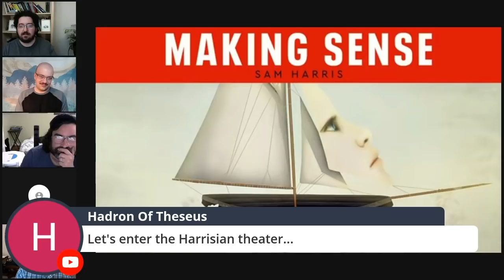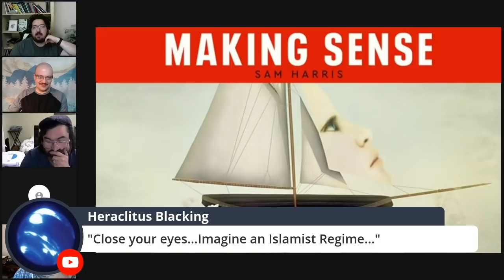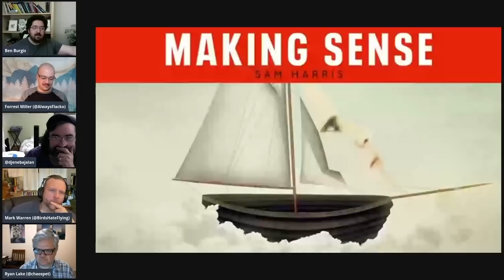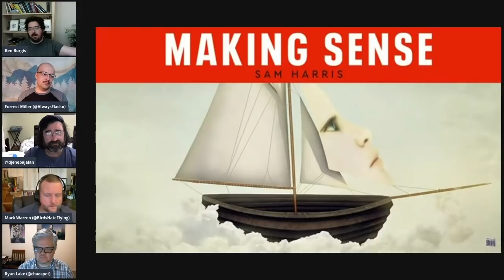Ryan Lake vs. Sam Harris: Is Free Will An Illusion?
Compatibilist Ryan Lake takes on Sam Harris's claim that "free will is an illusion"